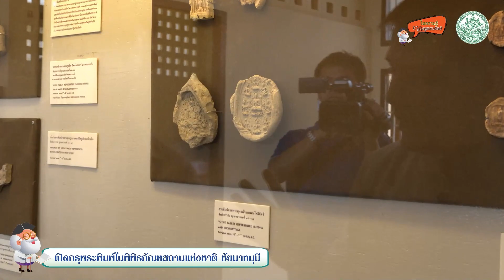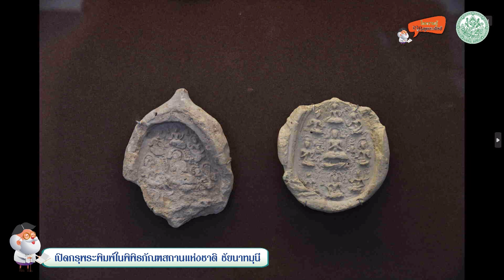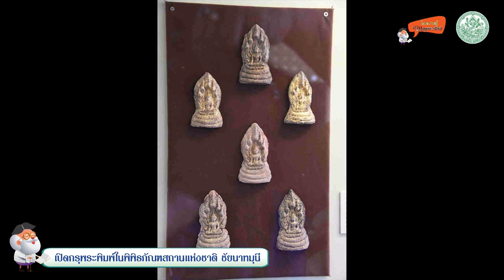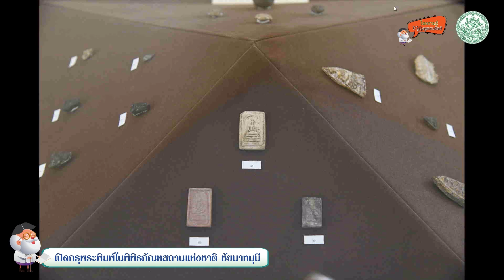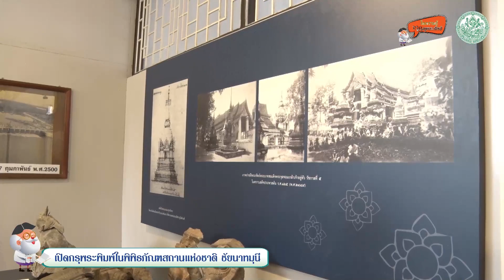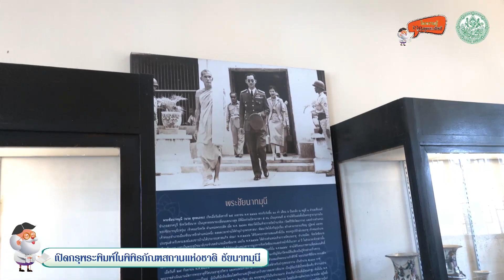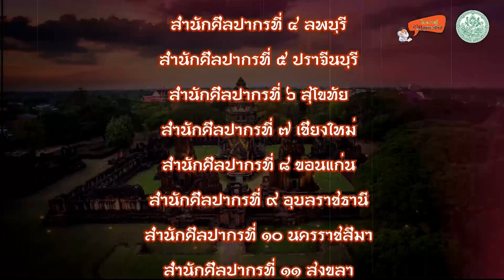ไขความรู้จากครูกรมศิลป์ “เปิดกรุพระพิมพ์ในพิพิธภัณฑสถานแห่งชาติ ชัยนาทมุนี”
นายกมลาศ เพ็งชะอุ่ม หัวหน้าพิพิธภัณฑสถานแห่งชาติ ชัยนาทมุนี

นายสิทธิพร บุปผา นักวิชาการเผยแพร่ กลุ่มเผยแพร่และประชาสัมพันธ์

วันพฤหัสบดีที่ ๙ มีนาคม พุทธศักราช ๒๕๖๖